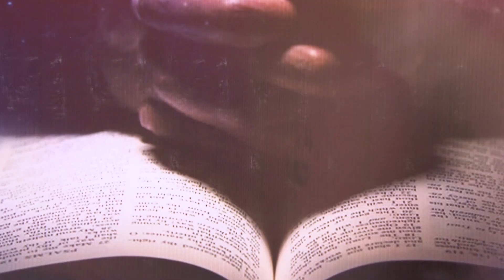MKUTANO WA P.K 19 DEC 2021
"NITAKWENDA KUZITANGAZA FADHILI ZAKE"  - NYEGEZI MWANZA